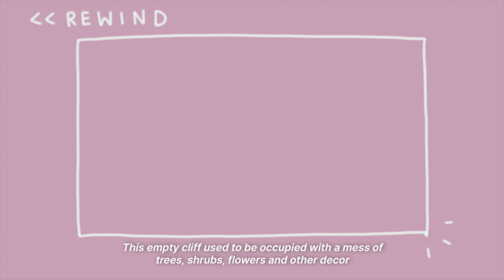🌲forest lookout & land bridge behind resident services / speed build | animal crossing: new horizons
Welcome to the start of burritosze 2.0... 🤗 Here's the very first speed build after my very long break - I add a forest lookout and land bridge behind Resident Services 🌲

What does your Resident Services look like? Drop a comment to let me know!

P/S This speed build was filmed before the updates came out! I've been enjoying the updates so much; new content related to the updates coming soon 🌟

1. Custom design codes

I'll be adding all codes to the URL above soon. Please allow me some time to do that - this is just a hobby of mine and I don't have much time in the week. Thank you for the understanding 💚

2. Music
Thank you to the following creators for your music~

"Non - Copyrighted - Music - Chill - Jazzy - Lofi - Hip - Hop - Royalty - Free - Jazz - Hop - Music" by Lindsay Cain